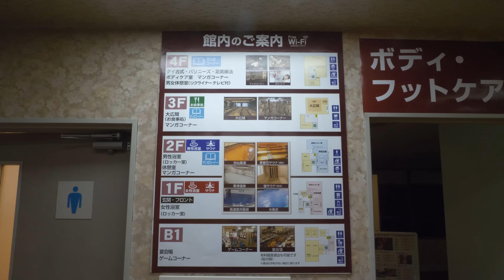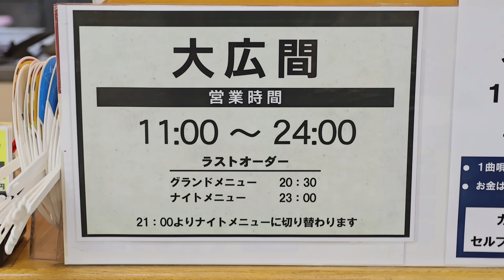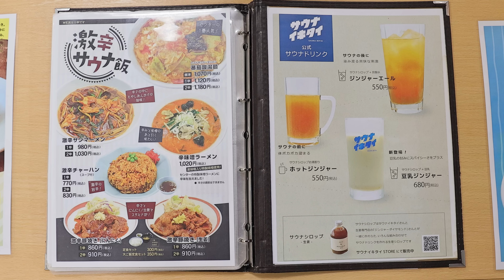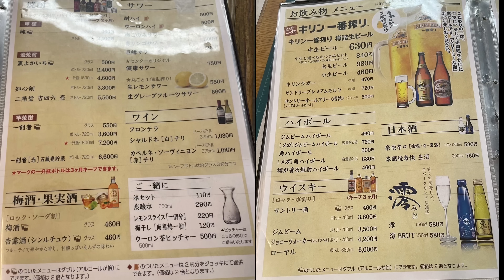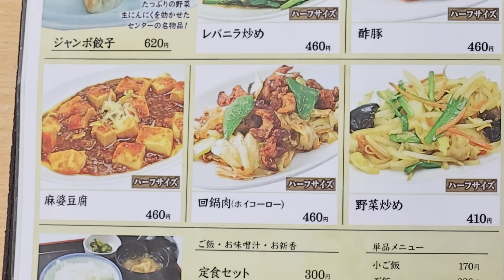神奈川）24ｈスパ銭サウナ飯。驚愕の量の料理が売れていく温泉施設の爆売れ食堂。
取材した飲食店さんをマップ化しました！

店名：東名厚木健康センター
場所：神奈川県厚木市岡田３丁目１７−１０

0:00 ダイジェスト
0:22 本編スタート
1:23 メニュー
2:40 仕込み

（黙飯 ＭOKU MESHI）は、日本の様々な飲食店の営業風景と食べにくるお客様の様子を撮影してます。